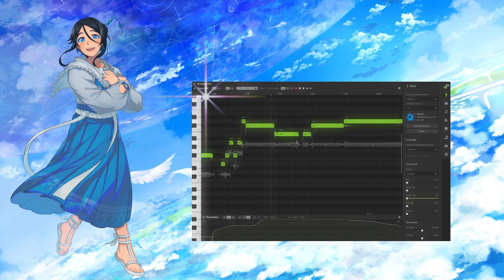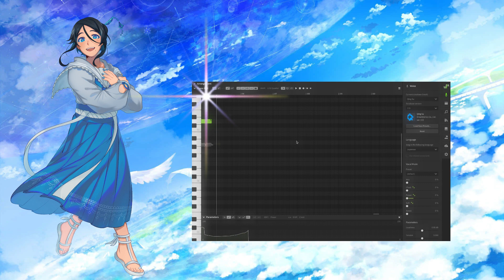TORI NO UTA / 鳥の詩 【QING SU】Synthesizer V Cover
Nobody can't tell me that this is not Qing Su's theme song

Qing Sus

uhm,